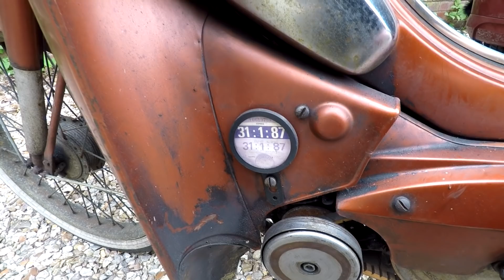Auction Mobylette Moped And Other Finds Ignition Problems Vlog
I've been to an auction again and picked up this old 1972 Mobylette Moped Will it run or will it give me problems?
We also look at some other stuff I bought at a junk sale.

The Powder Coating gun is from Electrostatic Magic and they have kindly supplied me with a discount code for anyone wanting to buy a system from them. and when you purchase, Just include the discount code - RetroRestore1 and you will get a 5% discount for all their products.

Canon EOS M50 Camera

PRIVACY POLICY and FULL DISCLOSURE:
Retrorestore is a participant in the Amazon Services LLC Associates Program (UK)

Retrorestore
MMXIX